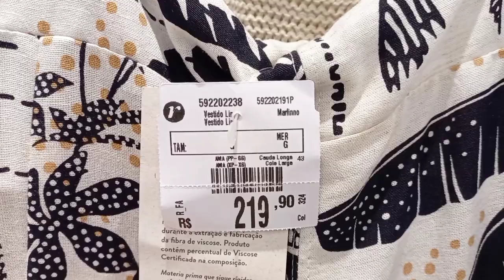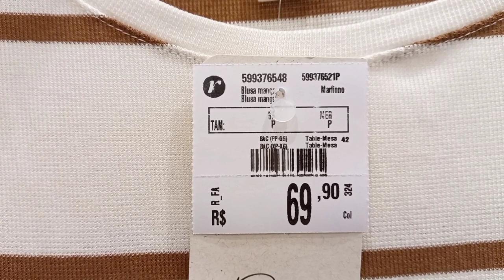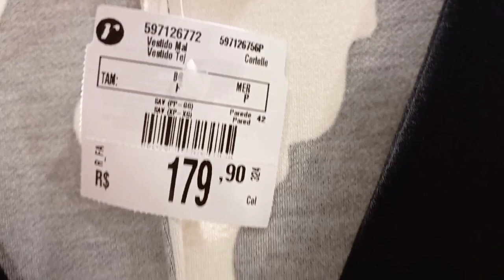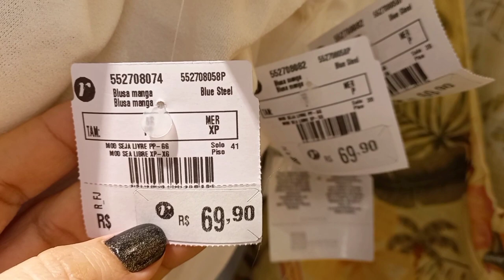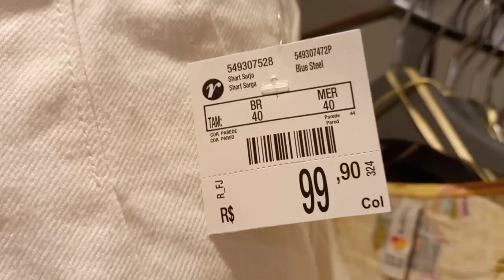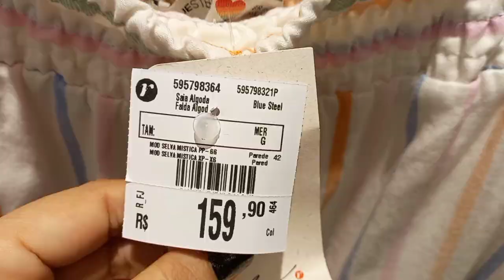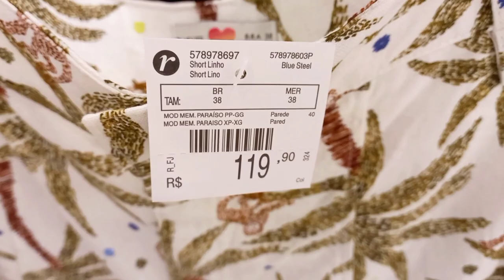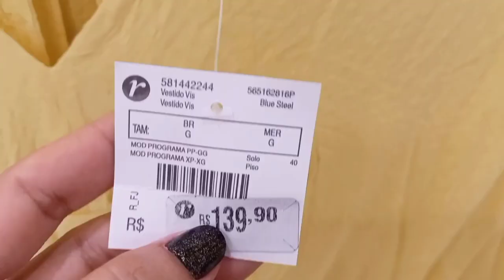TOUR NA RENNER